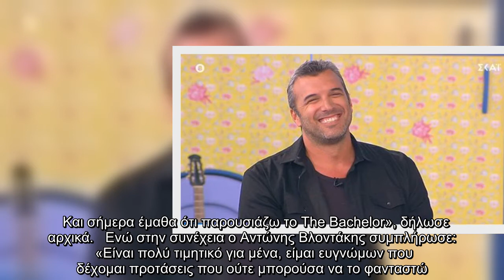Αντώνης Βλοντάκης: Εμφανίστηκε στο Καλό Μεσημεράκι και αποκάλυψε αν θα είναι ο παρουσιαστής του “The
Από το πρωί της Τετάρτης κυκλοφορούν οι φήμες πως ο Αντώνης Βλοντάκης πρόκειται να είναι ο παρουσιαστής του «The Bachelor».   Έτσι το ίδιο μεσημέρι ο Αντώνης Βλοντάκης βρέθηκε καλεσμένος στην εκπομπή του Νίκου Μουτσινά «Καλό μεσημεράκι» και απάντησε στα δημοσιεύματα.   «Όντως έγινε κουβέντα, πριν καιρό, μπορεί και μήνα, δεν τα βρήκαμε και τους ευχήθηκα καλή επιτυχία.  Και σήμερα έμαθα ότι παρουσιάζω το The Bachelor», δήλωσε αρχικά.   Ενώ στην συνέχεια ο Αντώνης Βλοντάκης συμπλήρωσε:   «Είναι πολύ τιμητικό για μένα, είμαι ευγνώμων που δέχομαι προτάσεις που ούτε μπορούσα να το φανταστώ. Άλλα πράγματα μπορώ να τα κάνω και άλλα όχι».   Δείτε στο παρακάτω βίντεο το σχετικό απόσπασμα:   ...